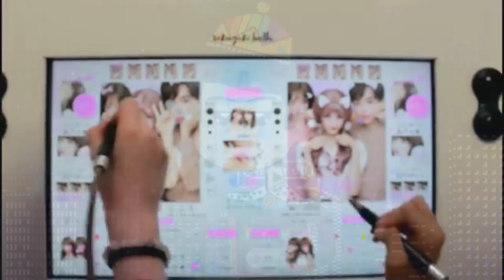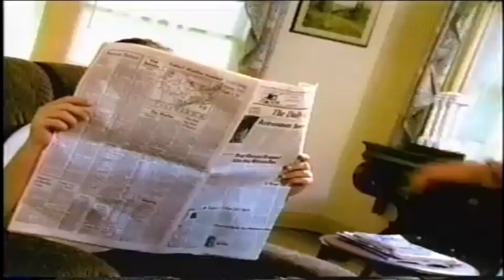La Game Boy Camera L'accessoire révolutionnaire pour l'époque La console légendaire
Les Chapitre de la vidéo

Le générique 0:00
La présentation de la vidéo 0:33
1er partie l'histoire de la Game Boy caméra 1:34
2e partie la découverte de la Game boy caméra 7:53
Le petit secret de la Game Boy caméra avec les Pokémon 11:47
3e partie le côté terrifiant de la Game Boy caméra 16:58
Pub Game la publicité de la Game Boy caméra 19:15
Les dernières minutes de la vidéo 21:55
Le générique de fin de la vidéo 23:42
Sélection des vidéos 24:32

Liens
Les défis pour la saison 3

 Défi  Bonus + 1 Atteindre les 100 k vues sur la chaîne

Défi Bonus + 2  Atteindre les 1k vues Sur le shorts

Défi numéro 7 Avoir 1000 abonnés

THE GAME KING  TGK  la Chaîne du Retro Gaming et de l'animé
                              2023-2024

( Passer 40k  vues sur une vidéo  🏆 )
 (   les 90k  vues sur la chaîne  🏆 ) [ Avoir 650 abonnés 🏆 ]